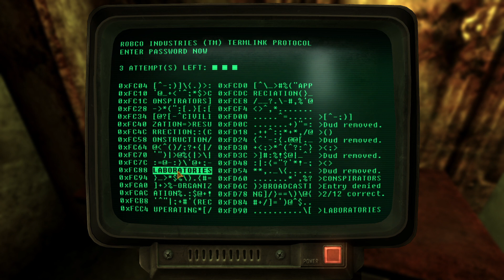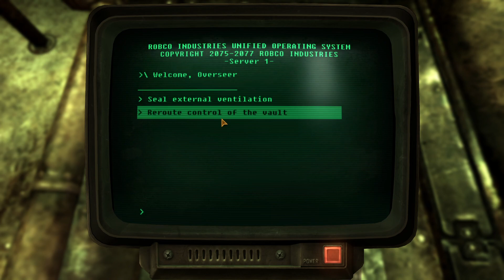Fallout New Vegas Part 8 - Wasteland? More Like Fun...land...